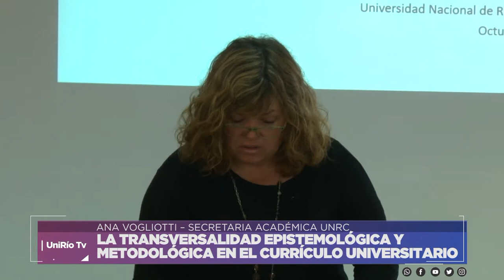LA TRANSVERSALIDAD EPISTEMOLÓGICA Y METODOLÓGICA EN EL CURRÍCULO UNIVERSITARIO